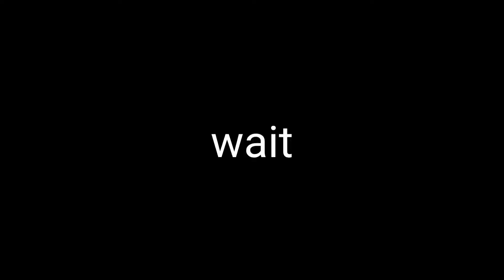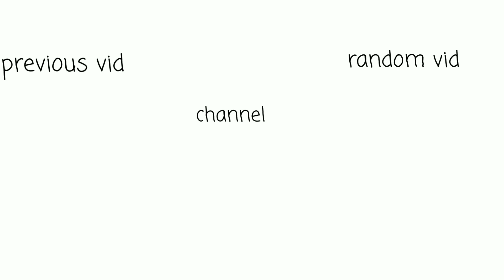Apex Moments that Bill Clinton approves of| Apex legends funny moments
bill Clinton approves of this video